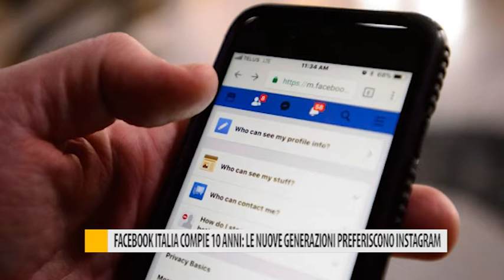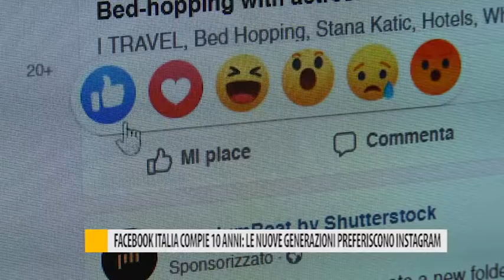Facebook italia compie 10 anni. Le nuove generazioni preferiscono instagram